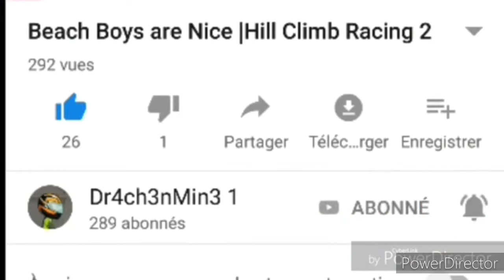30.983 Points in Falling with Style | Hill Climb Racing 2 Team Event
Cartoon - On_On